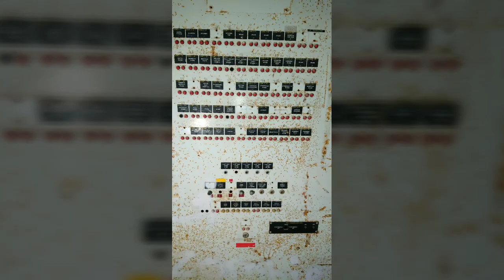BIG Asylum Midlands - Part One (Photos) - Urban Explore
Asylum completed in 1887 and left Derelict due to new laws as were all other asylums in 1995.

In WW1 & 2 hospital was turnt over to military to be used for injured soldiers. Patients were moved temperarilly to nearby asylum to accommodate. After WW2 was turnt over to the NHS.

Asylum featured in the news when a ward accidently went up in flames killing 6 patients!

After abandoned a developer brought the land, built various things like a primary school and offices.. Housing too and one original asylum building renovated into apartment. Former church was then to be used by Greek religion who lost interest.

What's left over from the asylum was the hardest part to develop because the clock tower is to remain... Developer after building what's there currently... Lost interest in the small remaining area.
Area left is to be again sold.

Has stories going back well over 100 years with many people believing ghosts are haunting what now stands as a rotting part to British history.

(Video footage missing from video currently)

Exploring The Derelict With Lola - UK